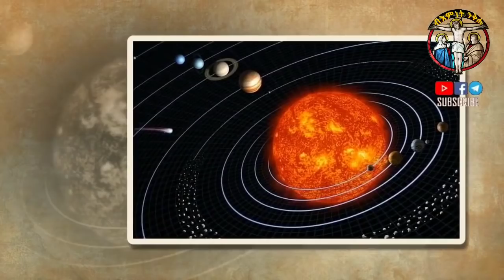🔴👉"እቲ ዘንብብ የስተውዕል" ነዚ ዘመን ፍለጥዎ